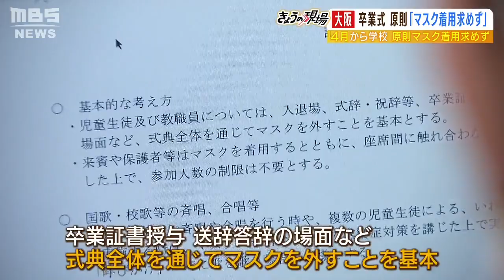『親として表情見たい』『インフルもあるし…』大阪の卒業式もマスク不要…街の声は？（2023年2月15日）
大阪府は卒業式でのマスク着用について、生徒らはマスクを外すことを基本として、校歌を歌う時は着用するよう教育委員会などに通知しました。この対応に保護者からは様々な意見があがっています。

　（岸田文雄総理　２月１０日）
　「卒業式においては換気など感染対策を講じたうえで、国歌等の斉唱や合唱の時を除き、児童・生徒・教職員はマスクを着用しないことを基本としたいと思っています」

　政府は先週、３月１３日からマスクの着用について、原則「屋内・屋外問わず個人の判断に委ねる」方針を決定。卒業式では「マスクを着用しないことを基本」と表明しました。これを受けて２月１５日に大阪府で開かれた会議でも…。

　【大阪府教育委員会会議より】
　「児童・生徒及び教職員については、入退場・式辞・祝辞等・卒業証書授与・送辞答辞の場面など、式典全体を通じてマスクを外すことを基本とし…」

　卒業式では児童・生徒・教職員はマスクを外すことを基本とし、校歌などを歌う時はマスクをつけることを学校や教育委員会などに通知しました。また、マスクの着脱を強制しないことや、着用の有無による差別や偏見がないよう指導することも求めています。

　この方針について大阪府の吉村洋文知事は次のように話しました。

　（大阪府　吉村洋文知事）
　「基本的に前から僕自身が言っているのが『学校においての一律のマスク着用は不要だ』と。僕自身もその考え方には賛成です」

　卒業式でのマスク着用ルール変更について街の人は次のように話しました。

　（街の人）
　「親としては表情が見られたらすごく嬉しいので、それはすごく大賛成だと思います」
　「マスクをしていないと恥ずかしいとかそういうのは小学生でもよく聞くっていうことを聞いて、本当の顔は見せたくないみたいな。最後くらいは外してみんなでさよならできたらいいんじゃないかなって」

　一方でこんな意見もありました。

　（街の人）
　「できれば（マスクは）していてほしいですかね。この時期というのもあるし、インフルエンザとかもあるし」